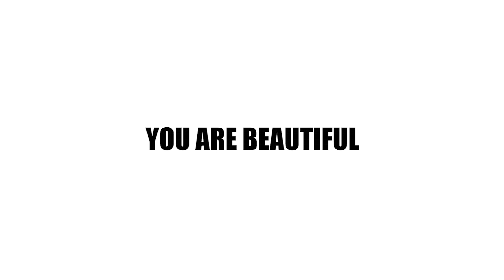I AM A MAN | PatrickStarrr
Makeup makes me feel beautiful. I am a man in makeup. We all breathe, sleep and eat on this earth and there is clearly room for each and every one of us. I want to let you know that you deserve the right to express yourself. There is so much hate and discrimination going on right now and it needs to STOP. Here is what I have to say...

1. Life Opens Up When You Do.
2. Surround Yourself with people who love and do what you do!
3. Makeup is a one size fits all.
4. Makeup has no gender.
5. Be YOU.

Hopefully this video inspires you to START living your life! Have Courage and be kind!

xoxo
PatrickStarrr

PSTARRRsnaps

PatrickStarrr
2355 Westwood Blvd. #430

2 Whitening Lightening Pens $19